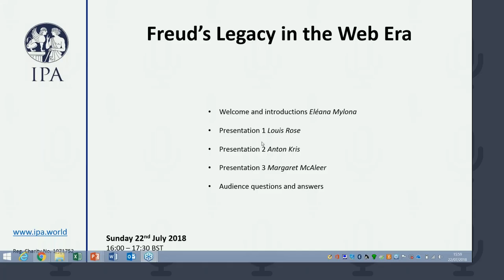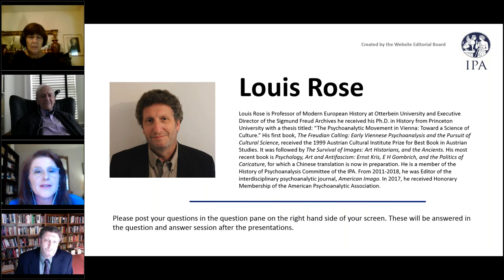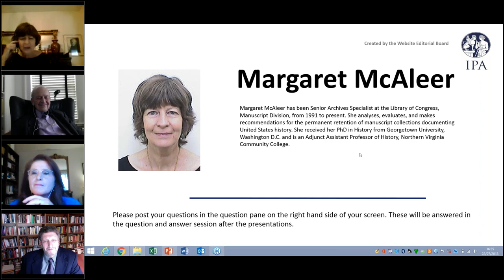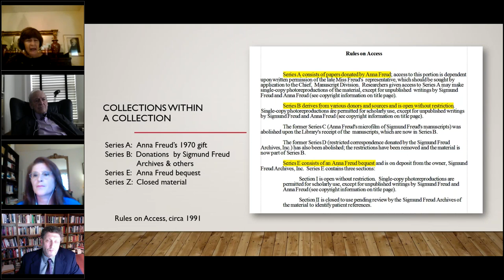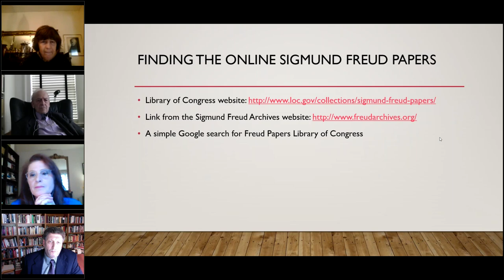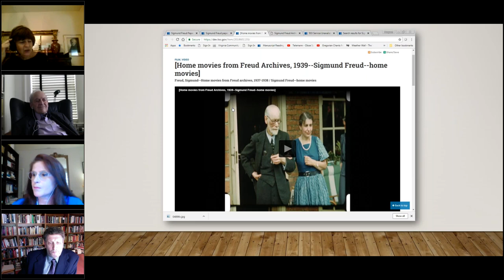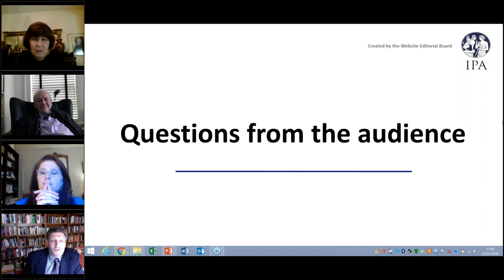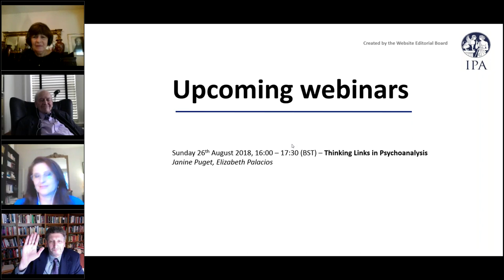Freud's Legacy in the Web Era